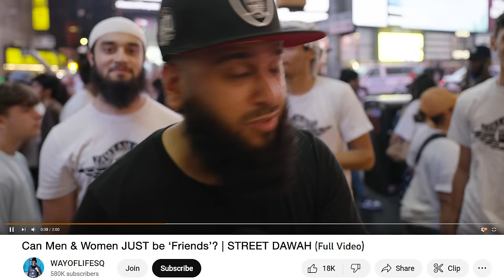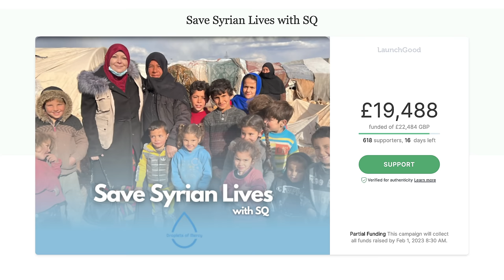Muslim TRIGGERING Unmarried Couples!| STREET DAWAH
Can Men & Women be Friends? | STREET DAWAH

TIMESTAMPS:
0:00 - YOU
2:30 - ACTUALLY
5:00 - READ
7:30 - THIS?